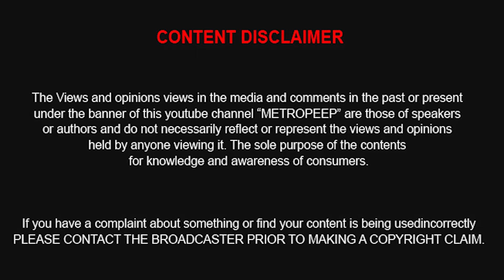Bigg Boss இடமே அசிங்கபட்ட Yugendran, கோவப்பட்டு கத்திய COOL SURESH | DAY 17 LIVE REVIEW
METRO PEEP  : Bigg Boss இடமே அசிங்கபட்ட Yugendran, கோவப்பட்டு கத்திய COOL SURESH | DAY 17 LIVE REVIEW